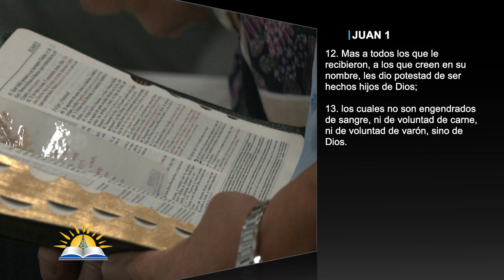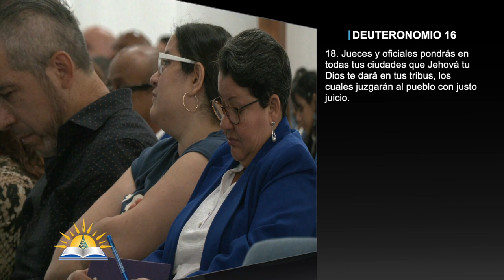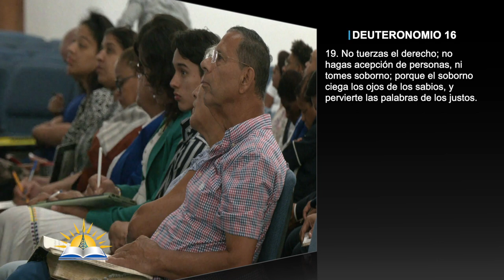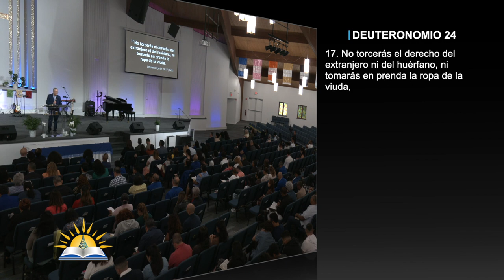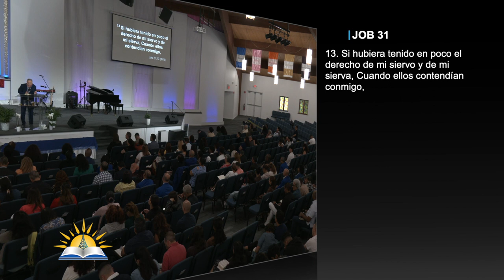Nuestros Derechos en Cristo #1 - Dame la parte de la herencia que me corresponde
Tema: Nuestros Derechos en Cristo #1 - Dame la parte de la herencia que me corresponde

Versos:
Juan 1:12-13
1 Corintios 9:4-5,  12, 18
Deuteronomio 16:18-19
Levítico 19:15
Deuteronomio 19:15
Deuteronomio 24:17-18
Deuteronomio 27:19
Job 31:13
Job 8:3
Job 34:12
Job 36:6
Psalm 85
Isaías 10:1-3
Juan 1:12-13
Deuteronomio 21:15-17
Lucas 15:11-12

¿Quiénes somos?

CCLI # 11207910
Church Streaming & Podcast License
CCLI # CSPL060797